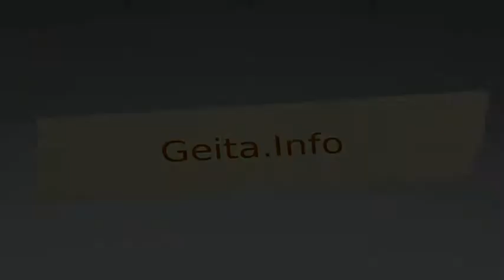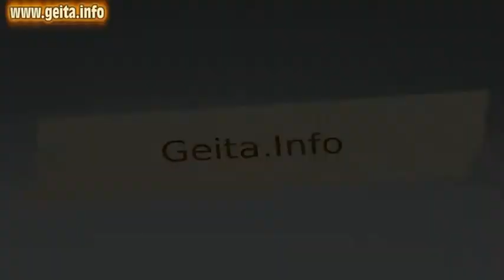www geita info daktari